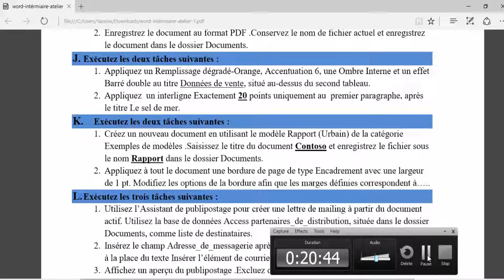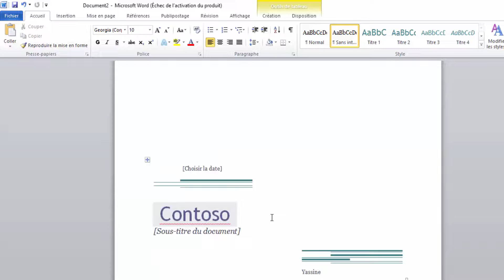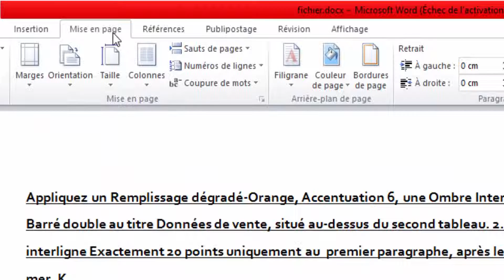K - Certification intermédiaire Microsoft Word 2010 (Cours / Formation)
voilà tous les questions (Avec la Correction Pour Chaque Question):

A. Question sur les listes à puces à réviser :
 B. Exécutez les deux tâches suivantes :
C. Exécutez les deux tâches suivantes :
 D. Exécutez les deux tâches suivantes :
1. Fractionnez le document avant le titre production du sel. 2.
E. Exécutez les deux tâches suivantes :
1. Utilisez la fonction Rechercher et .
F. Exécutez les deux tâches suivantes :
1. Ajoutez un lien hypertexte à l’image située en .
 G. Exécutez les deux tâches suivantes :
1. Affichez uniquement les commentaires d’Utilisateur Windows.
H. Exécutez les deux tâches suivantes :
I. Exécutez les deux tâches suivantes :
J. Exécutez les deux tâches suivantes :
K. Exécutez les deux tâches suivantes :
L. Exécutez les trois tâches suivantes :
M. Exécutez les deux tâches suivantes :
1. Modifiez les options d’habillage de l’image afin d’appliquer un habillage Aligné sur le texte. 2.